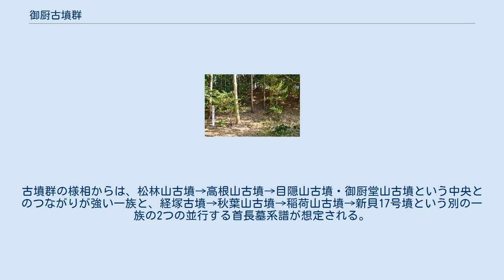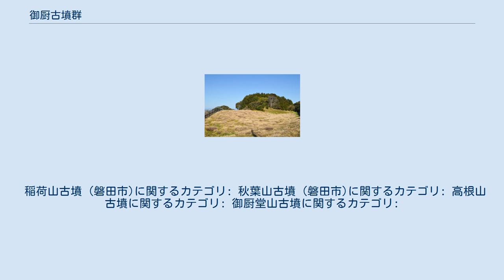御厨古墳群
御厨古墳群 御厨古墳群の位置 御厨古墳群（みくりやこふんぐん）は、静岡県磐田市鎌田・新貝にある古墳群。
5基が国の史跡に指定されている。
 静岡県西部、天竜川東岸の磐田原台地南東縁、太田川が形成する沖積平野を望む位置に営造された古墳群である。
古墳時代前期の前方後円墳・円墳から構成される。
現存する主な古墳としては松林山古墳・稲荷山古墳・秋葉山古墳・高根山古墳・御厨堂山古墳の5基があり、松林山古墳では1931年（昭和6年）に主体部の発掘調査が、他の4基では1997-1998年度（平成9-10年度）に確認調査が実施されている。
 古墳群のうち最大規模の松林山古墳は、墳丘長107メートルを測る大型前方後円墳で、古墳時代前期の4世紀後半頃の築造と推定される。
1931年の発掘調査で多くの遺物が出土しており、その様相からはヤマト王権との強い結びつきが示唆される。
秋葉山古墳・稲荷山古墳は、松林山古墳と同時期の4世紀後半頃と推定されるが、築造方法からは在地豪族の墓と見られる。
高根山古墳は古墳時代中期の4世紀末頃の築造と推定され、松林山古墳の後継首長墓と位置づけられる。
また御厨堂山古墳は古墳時代中期の5世紀代の築造であるが、6世紀代の造り替えが認められる。
その他にも一帯では、三角縁四神四獣鏡（静岡県指定有形文化財）が出土した経塚古墳（非現存）や目隠山古墳など、数多くの古墳が分布する。
 この御厨古墳群は、古墳時代前期-中期の営造と推定される。
古墳群の様相からは、松林山古墳→高根山古墳→目隠山古墳・御厨堂山古墳という中央とのつながりが強い一族と、経塚古墳→秋葉山古墳→稲荷山古墳→新貝17号墳という別の一族の2つの並行する首長墓系譜が想定される。
また、特に松林山古墳は静岡県では代表的な前期古墳であり、その他の古墳もこの地域の有力古墳であることから、遠江地方の古墳時代を考察するうえで重要視される古墳群になる。
 5基の古墳域は2001年（平成13年）に国の史跡に指定されている。
 稲荷山古墳 (磐田市)に関するカテゴリ: 秋葉山古墳 (磐田市)に関するカテゴリ: 高根山古墳に関するカテゴリ: 御厨堂山古墳に関するカテゴリ: